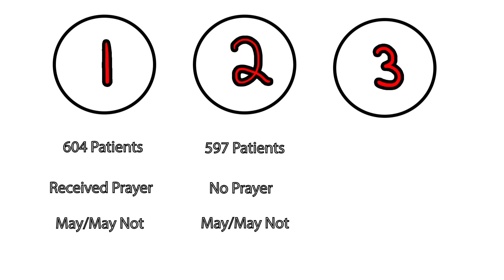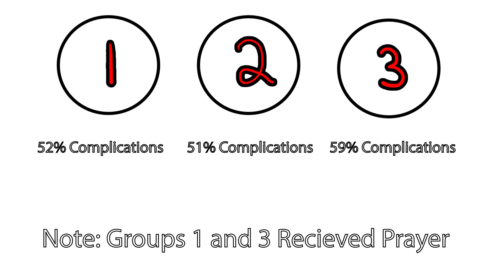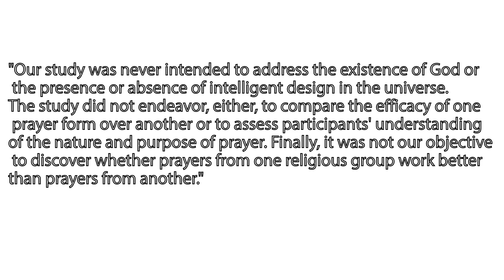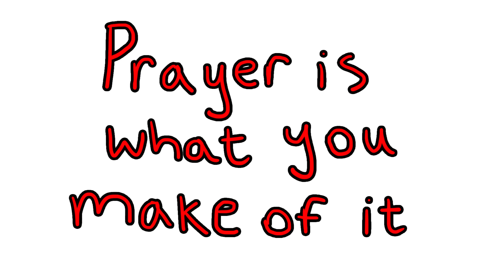Is Prayer Actually Effective?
In this video we look at the Harvard Prayer Experiment, the largest prayer study ever! Does prayer actually work?

Second Thought is a channel devoted to the things in life worth considering.